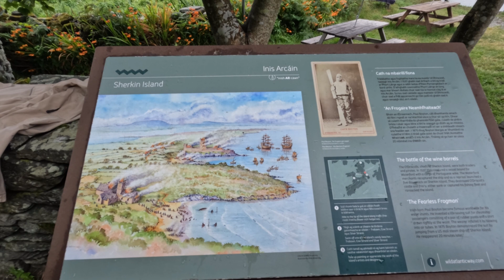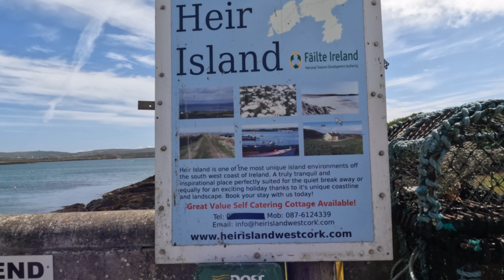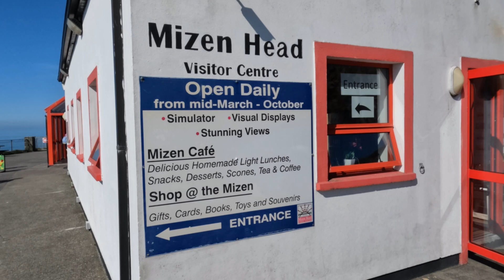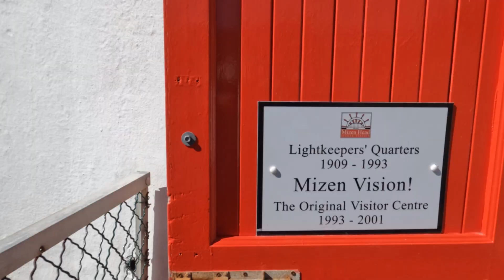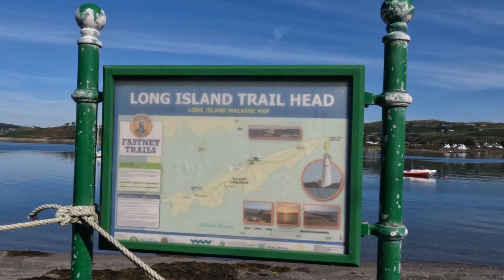YACHT FLORENCE ep 31 - Have we found the PERFECT cruising ground?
We continue our adventures in south west Ireland, exploring Long Island Bay. This really could be the perfect cruising ground!